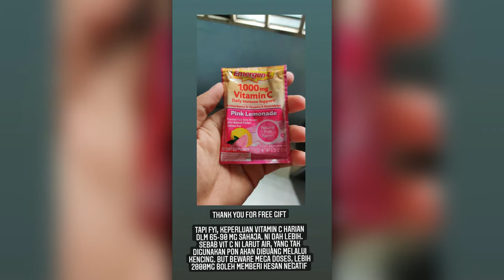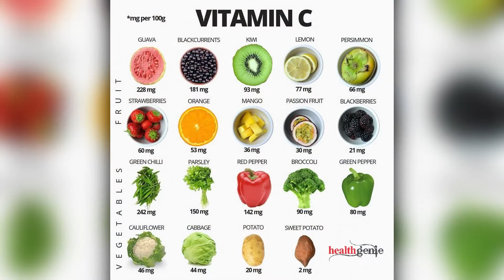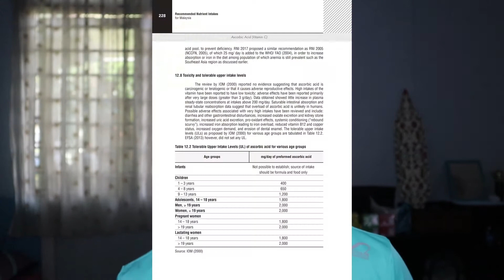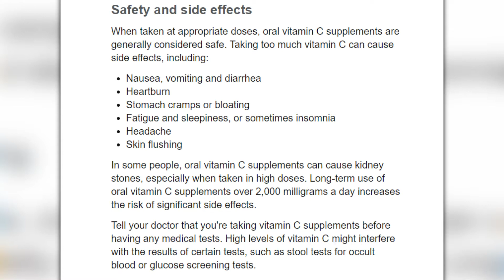Adakah Suplemen Vitamin C Bahaya? Siapa Perlukan? (feat. Dietitian Intan)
Vitamin C antara suplemen yang didapati secara meluas bukan sahaja di farmasi, ia juga didapati dalam bentuk gula-gula di kedai serbaneka. Namun, perlukan anda ambil mikronutrien vitamin C ini dalam bentuk suplemen? Tidakkah ia memberi kesan sampingan terhadap buah pinggang? Berapa sebenarnya keperluan ascorbic acid ataupun vitamin C ini?

Kalau anda mendapati video ini menarik dan membantu anda,
Jangan lupa untuk tinggalkan Comment di ruangan bawah!

Follow FB Page Aizat!

Follow Aizat di Instagram!